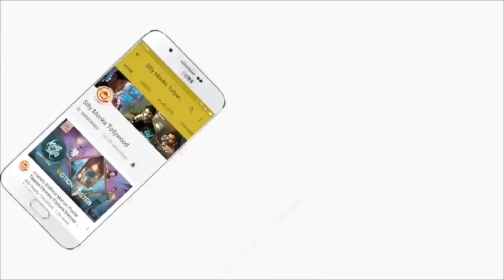Oxygen Movie Song Launch | Gopichand | Raashi Khanna | Anu Emmanuel | Silly Monks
Here is Oxygen Movie Song Launch

Starring : Gopichand, Anu Emmanuel, Raasi Khanna
Producer : S.Aishwarya
Director : A.M.Jothi Krishna